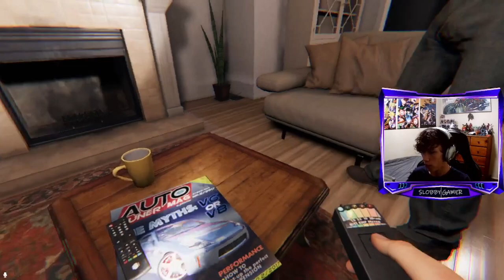My First Phasmophobia Video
Friend in video @jxsy